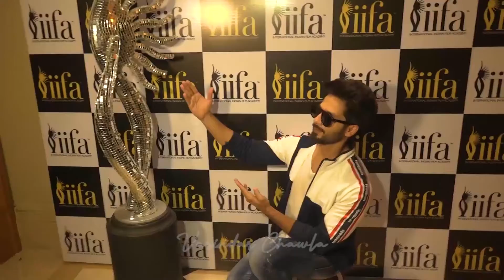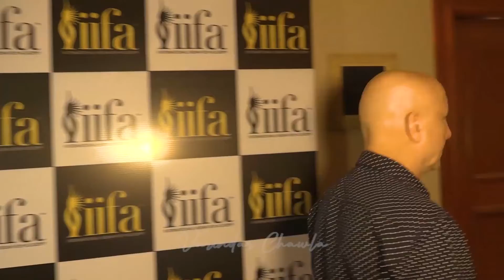Throwback Anil Kapoor, Shahid Kapoor, Anupam Kher @ IIFA Voting 2018|Varinder Chawla